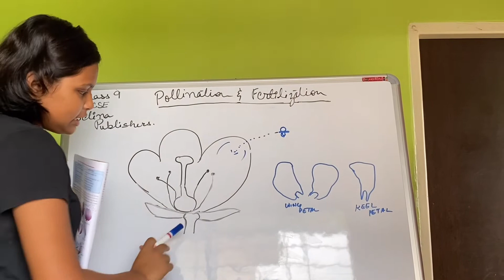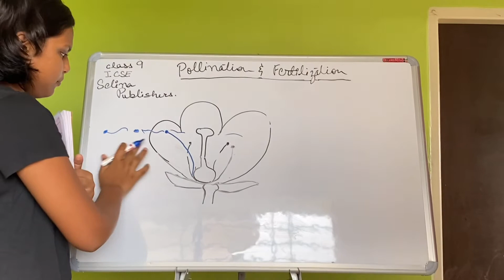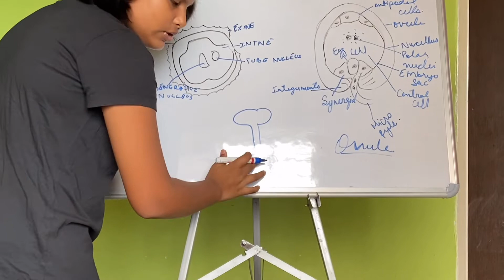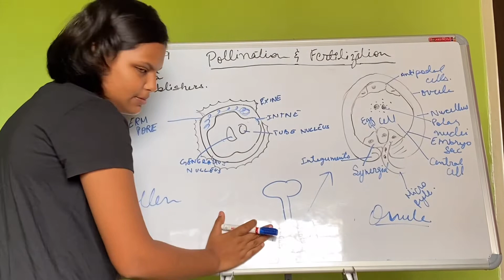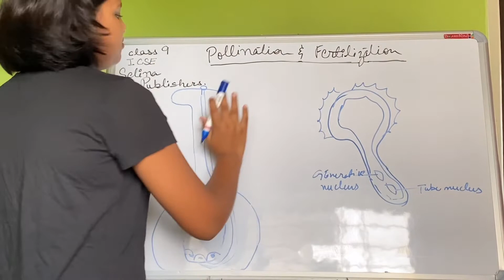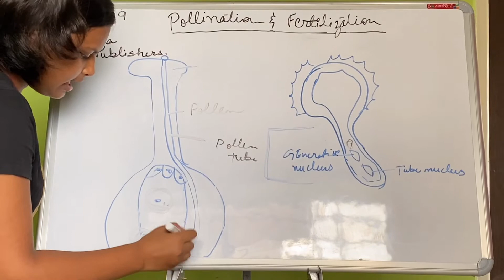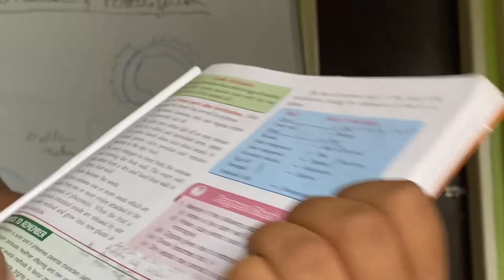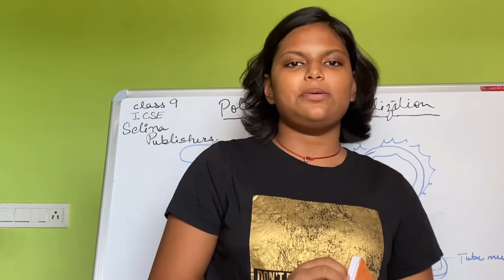Pollination and fertilisation | class9 | part 4 | Biology | ICSE | Selina publishers | DesiBrain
ch-4
flower pollinationandfertilization easy easytounderstand diagrams @Big Brain ​